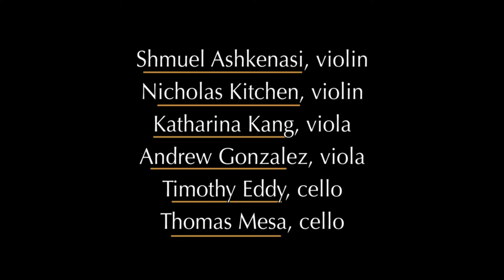Brahms: String Sextet No. 2 in G Major, Op. 36: I | Heifetz Celebrity Series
The opening movement of the String Sextet No. 2 by Brahms, played by a great Heifetz Celebrity series cast, in concert at Mary Baldwin University's Francis Auditorium:

Shmuel Ashkenasi, Nicholas Kitchen, violins
Katharina Kang LItton, Andrew Gonzalez, violas
Timothy Eddy, Thomas Mesa, cellos

00:40 Introduction by Artistic Director Nicholas Kitchen
03:21 Brahms: String Sextet No. 2 in G Major, Op. 36: I. Allegro non troppo